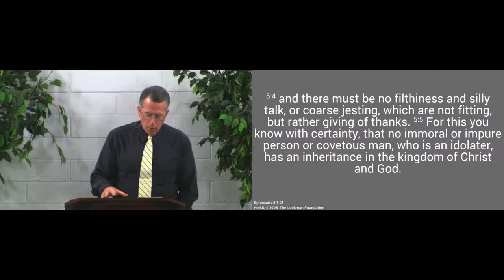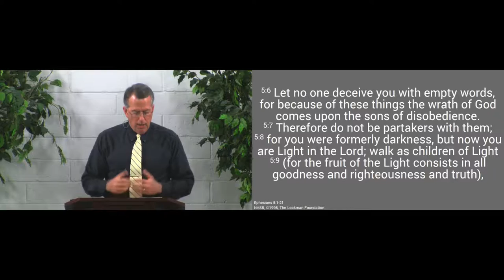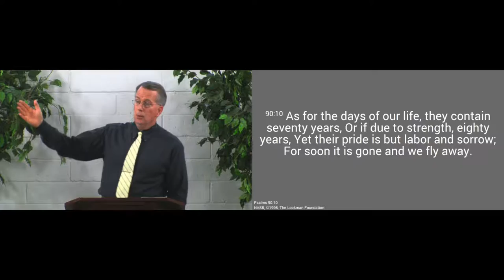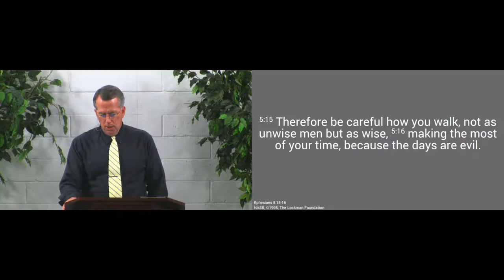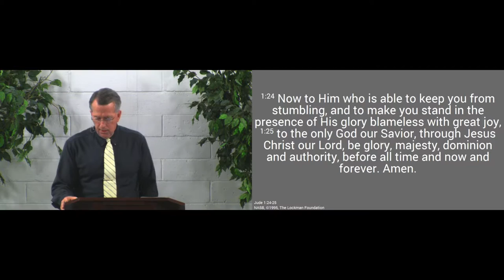170205pm - He's Chosen the Foolish to Shame the Wise - 1 Corinthians 1:26-29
God glorifies His wisdom and power by saving the foolish and weak and using them to herald His Gospel.